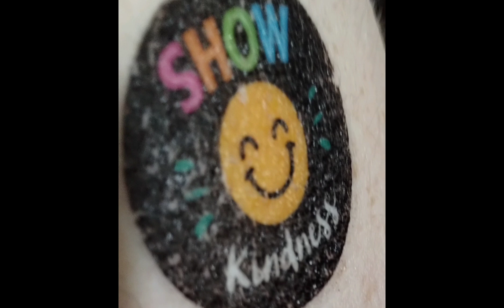Fairborn Ohio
And Always Believe in Coloring,

If you like to send me Magical Rainbow Buddy Mail Get ahold of me on Instagram

18+ Tik Tok Page
JAMIE'S LIFE AND COLORING